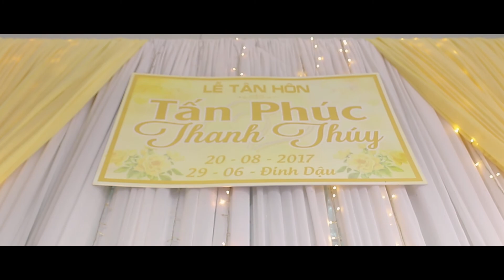[ImQPresents]Phóng Sự Cưới Phúc + Thúy [08/2017]